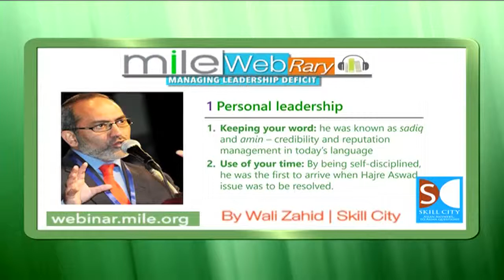How Prophet Muhammad PBUH Used to Communicate with Others? | Wali Zahid | Skill City